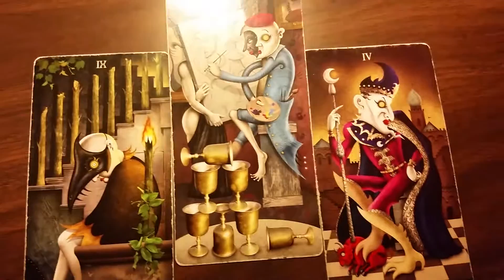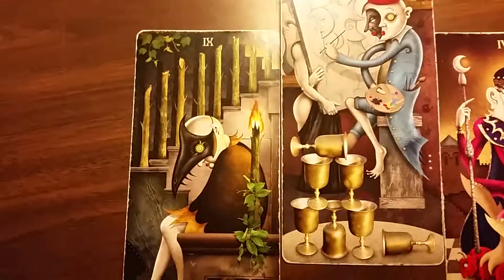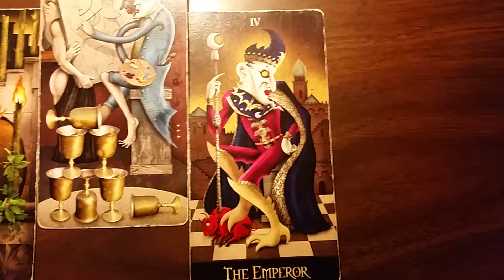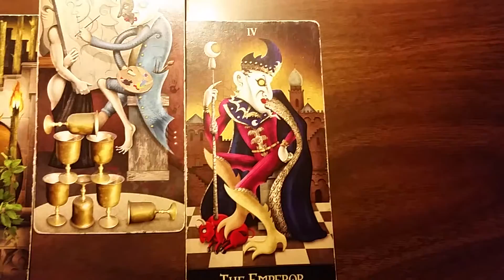Power unity(really good sex) Tarot Reading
I did this reading from the coffee shop, so there is a bunch of background noise.
The reading is meant to light the way to really good sex.